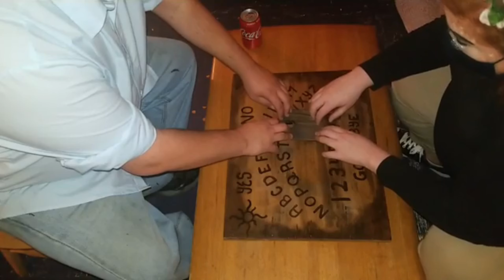I Used a OUIJA BOARD on Halloween 2020 During a Full Moon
Using a Ouija Board on Halloween night in 2020 is asking for trouble, right?

This has been a really weird week. A lot of amazing opportunities came up. I investigated with Stormy Daniels in Asheville, North Carolina. Then, I was a caller for Sasha Grey’s show, “Grey Area” on Venn TV and talked about ghosts and spooky stuff. The week closed out on Halloween with a party with my team, Association of Paranormal Study.

We had a socially distant party on Halloween night. Don’t worry, we were wearing masks, staying apart, and we were separated by households. We did a full moon ritual, as well as a Ouija board session. I had an unexpected visitor come to me during my session; my mother. She died in 2015 unexpectedly, which means I didn’t get a chance to say goodbye.

In this video, you’ll see clips of my Ouija session as I talk you through what happened. I’ve always had a positive experience with the Ouija board. While I know not everyone has the same experience, I wanted to share a happy ending to help dispel the fear over the board.

What do you think of the Ouija board? Have you ever used one? Would you use one on Halloween night?

TIMESTAMPS:
Stormy Daniels Paranormal Investigation: 1:07
Sasha Grey/Grey Area Interview: 2:43
Halloween Ouija Board Session: 3:25

Read more spooky stuff at THESPOOKYSTUFF.COM

Vote for me for *Best Paranormal Book* and *Best Paranormal Blogger* in the HiggyPop Paranormal Entertainment Awards
Vote for me for “North Carolina Author for the WRAL Voters’ Choice Awards

Get a holiday card from Alex by filling out this form